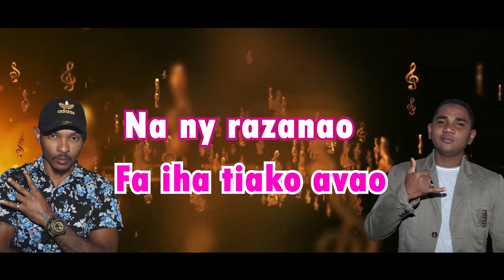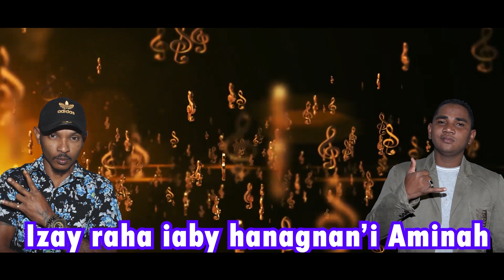D-M - AMINAH (NOUVEAUTE GASY 2021)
D-M - AMINAH